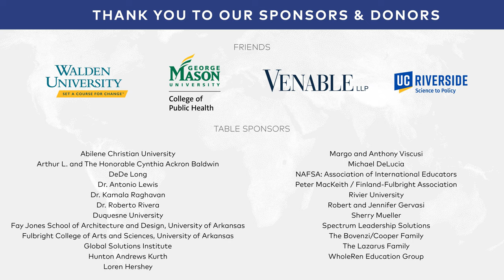2024 Prize Introduction Video